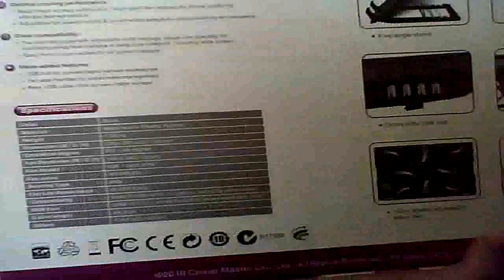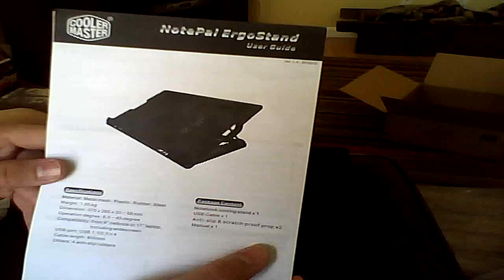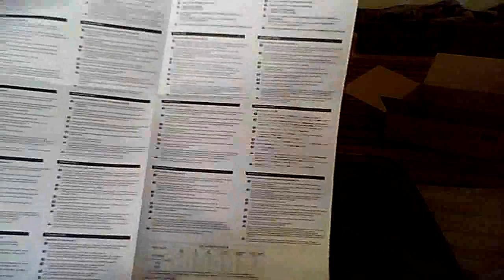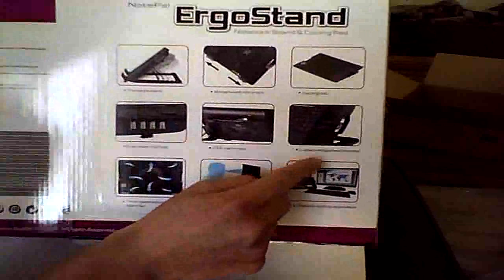Ergostand unboxing!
This is my first unboxing and its with my webcam so, the quality isnt the best, but be sure to watch it and like it.